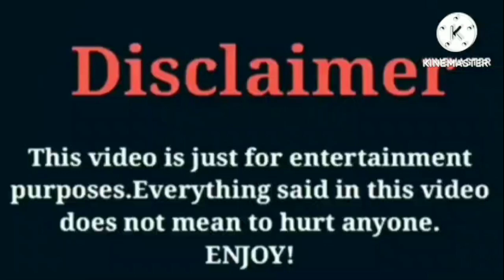Queen Khamyra VS Kianna Noami VS Dez2fly VS IShowSpeed lifestyle Comparison Interesting Facts